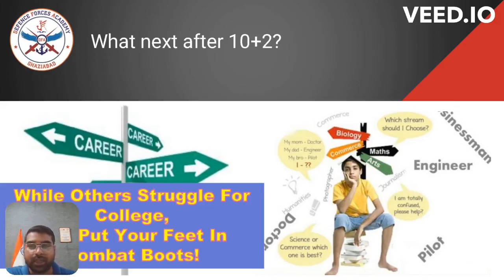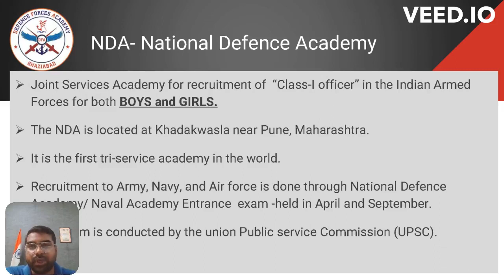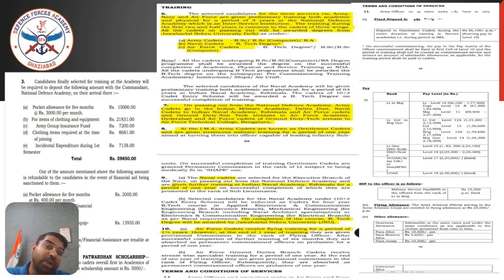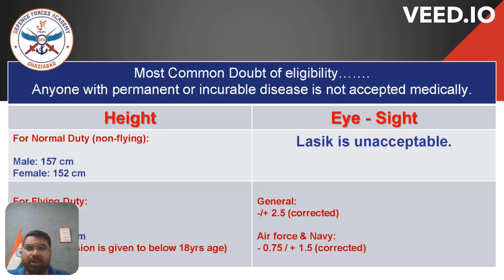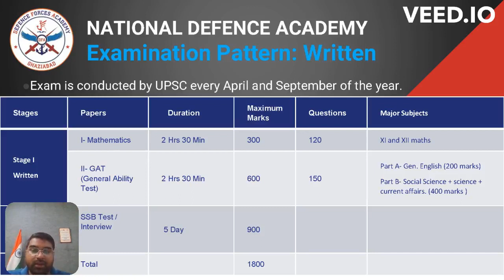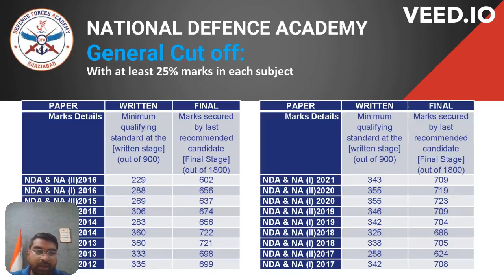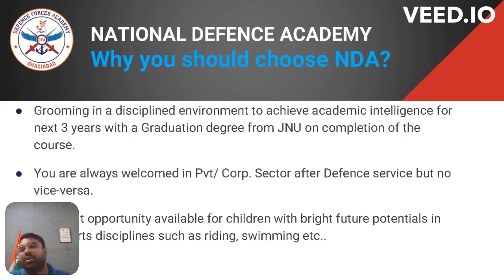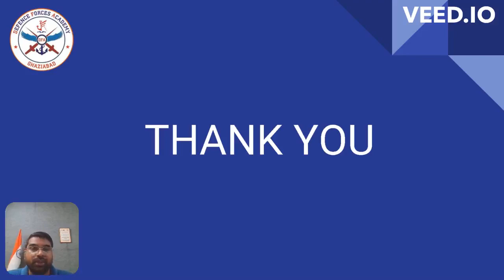IIT SE BHI ACHHI OPPORTUNITY NDA BEST HAI 12th k baad best career opportunity kya hai